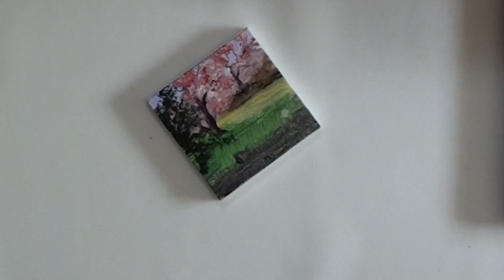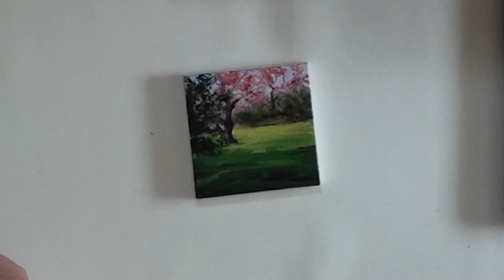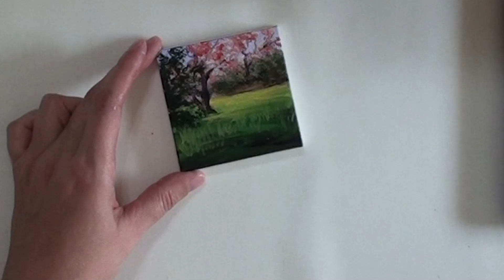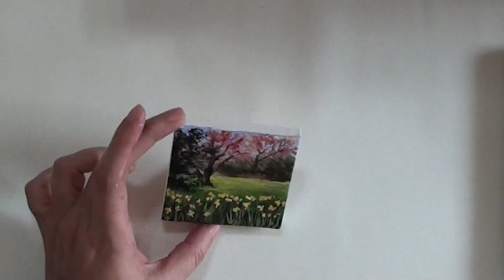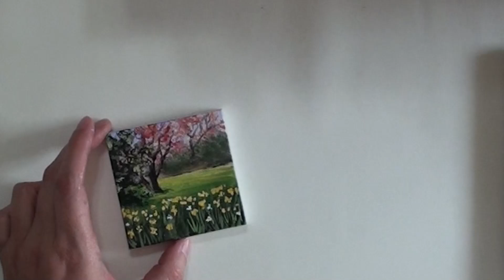Spring Daffodil Acrylic Speed Painting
Watch me paint this mini landscape painting in acrylic. Video is sped up 5x. Painting too an hour to paint altogether.